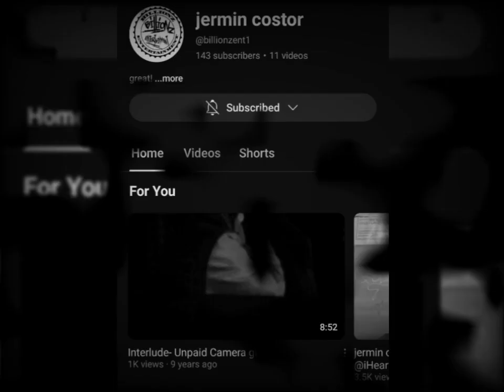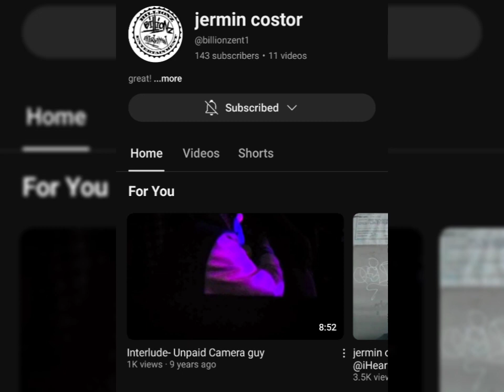jermin costor "Thank God" (Audio)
This 50 Song Project is Dedicated to
thank you & enjoy the new style of my music

📱DownLoad Exclusive
Jermin Costor on Spotify